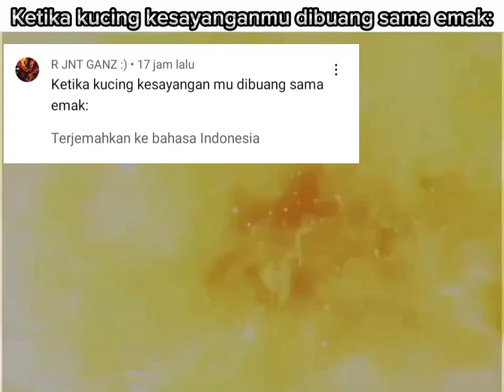Meme dark zagi Part 20